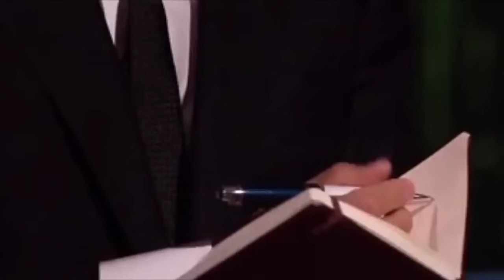He WON'T Give Sharks A Straight Answer Shark Tank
Shark Tank "He WON'T Give Sharks A Straight Answer Shark Tank" Professional Celebrity

IDentity Theft Protection - Protect your Families Credit Cards and ID cards with:

Scanner Guard RFID Blocking Cards - Fit inside your wallet.  Simple, Easy, Inexpensive.  Better Safe, than Sorry.

Popular Shark Tank Products on Amazon

Ora Organic Protein & Probiotics
Squatty Potty
ezpz Happy Mat
Baker's Edge
Hoodie Pillow
Simply Fit Board
Beard King
Drop Stop
Q-flex Massage Tool
Scrub Daddy
Dude Wipes

Mark Cuban, Barbara Corcoran, Kevin O'leary, Daymond John, Lori Greiner, Robert Herjavec

Shark Tank is an American reality television series that premiered on August 9, 2009. The show is a franchise of the worldwide style Dragons' Den, which originated in Japan in 2001. Shark Tank shows aiming entrepreneur-contestants as they make business discussions to a panel of "shark" investors, who then select whether or not to spend. One of the better shark tank episodes.

I hope you enjoy the video! Please share it with your Family and Friends!!!